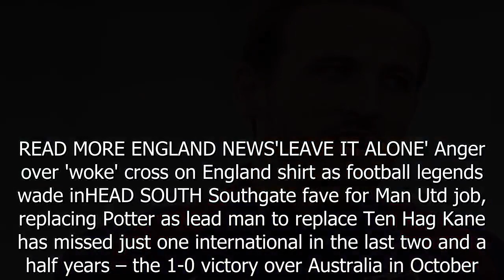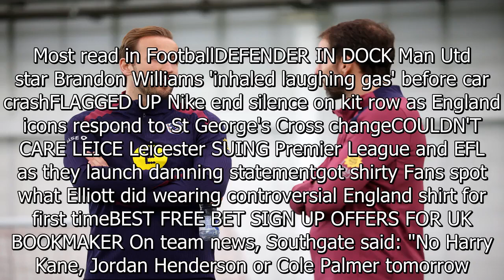Harry Kane set to miss Brazil AND Belgium games as new captain is revealed